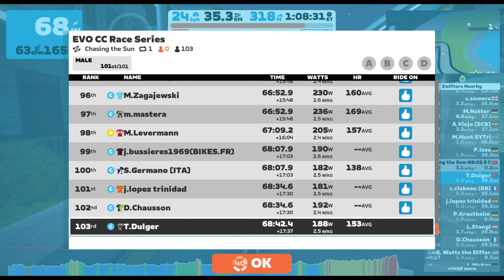Zwift Yarış Günü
Deprem felaketinden sonraki ilk vlog. Videoyu felaketten 1-2 hafta kadar öncesinde çekmiştim ..

Deprem felaketinde hayatını kaybedenlere Allah'tan Rahmet , yakınlarına baş sağlığı , yaralı olanlara da tez şifa diliyoruz.. Geçmiş olsun Türkiye'm..

Malum soğuk-yağmur-kış durumları.
Bu sefer zwiftte yarışalım.. C grubuna denk geldik , epey terledik.